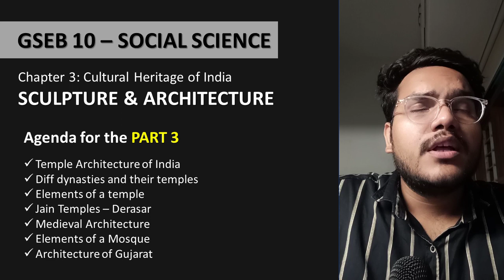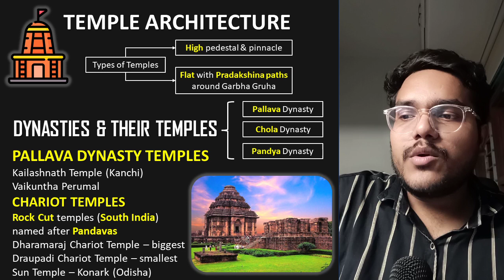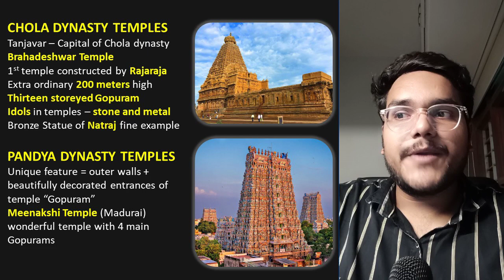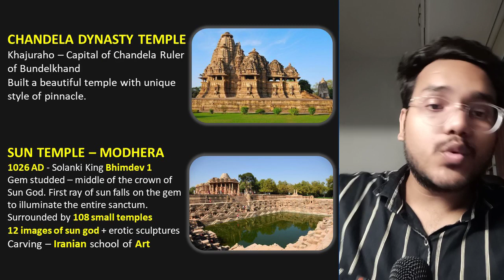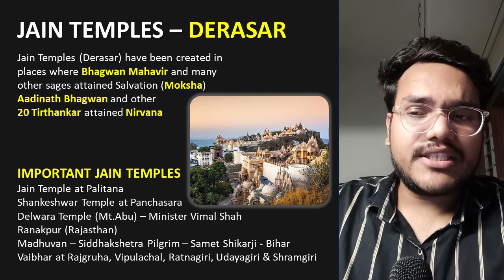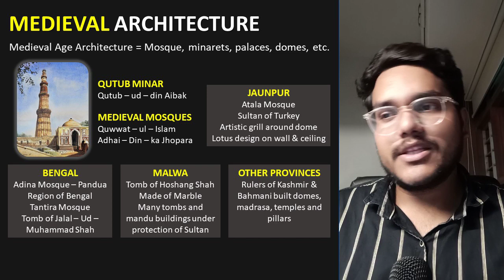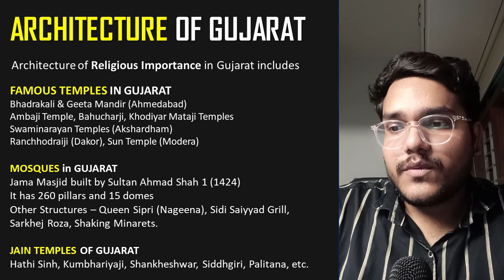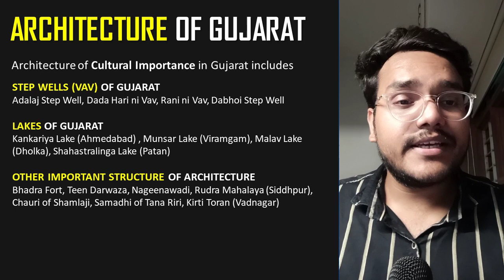GSEB 10 | SS | Ch 3: Cultural Heritage of India (Sculpture and Architecture) - Part 3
Through this video we have covered the third and final part of Chapter 3: Cultural Heritage of India - Sculpture and Architecture for Class 10 students of Gujarat Board.

We offer offline tuitions / coaching in Ahmedabad
Nadkarni Academy
204, Swapnil Complex, Commerce Six Roads, Navrangpura, Ahmedabad

0:00 - Introduction and Agenda of the video
0:43 - Temple Architecture
0:52 - Types of Temples
1:39 - Pandava Dynasty
2:34 - Chola Dynasty
3:35 - Pandya Dynasty
4:23 - Chandela Dynasty
5:10 - Sun Temple - Modhera
6:19 - Elements of a Temple
7:29 - Jain Temples / Derasar
9:37 - Medieval Architecture
11:30 - Elements of a Mosque
12:25 - Religious Architecture of Gujarat
14:48 - Conclusion